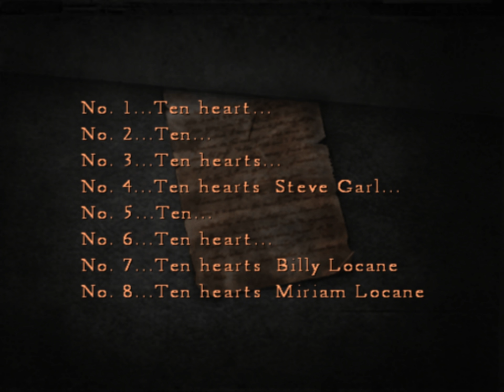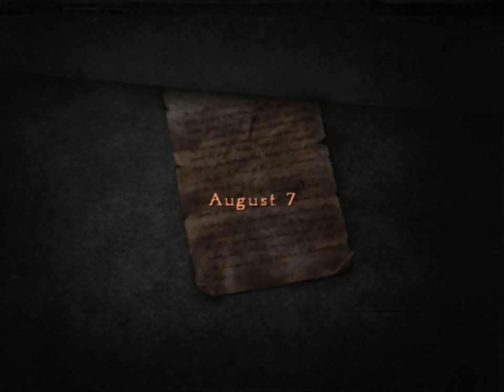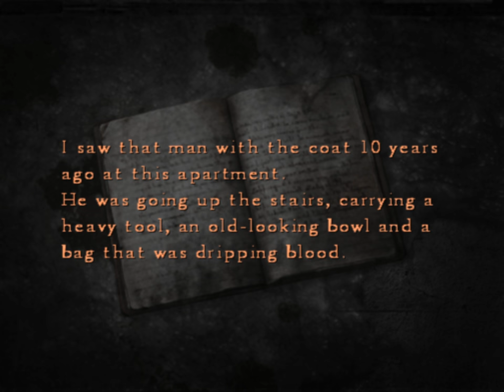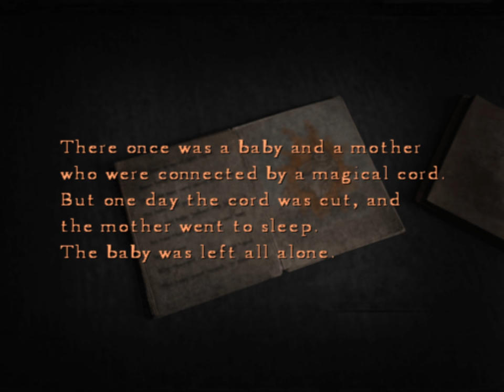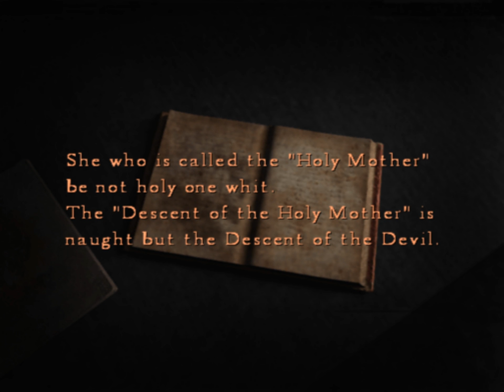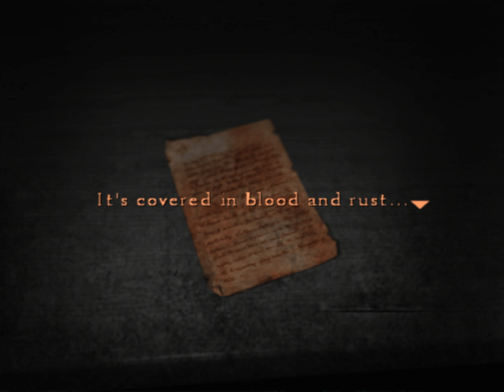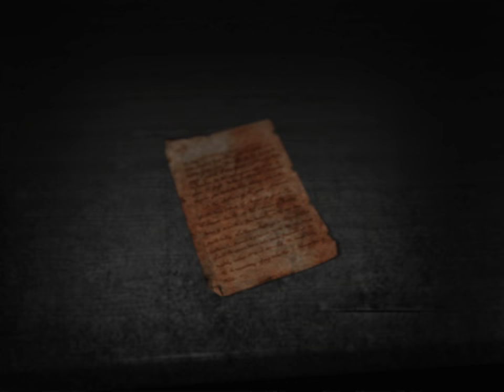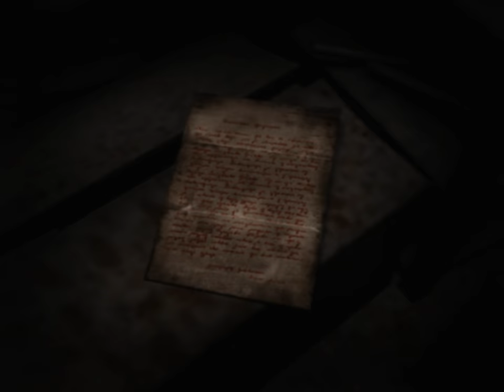Silent Hill 4: The Room (Ep. 26 – Room 302 of the Past)